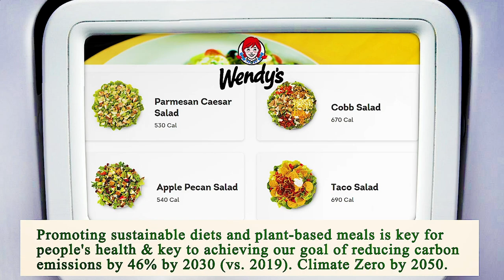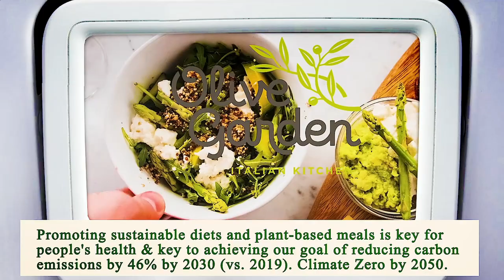Nearest Restaurant from Me - Nearest Restaurants from Me - San Diego 92154, San Diego County, CA, US